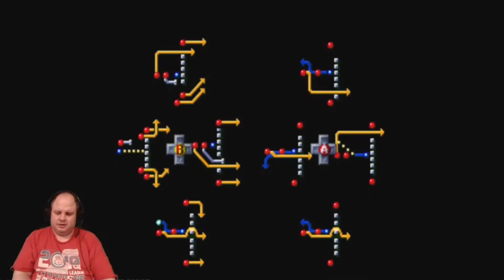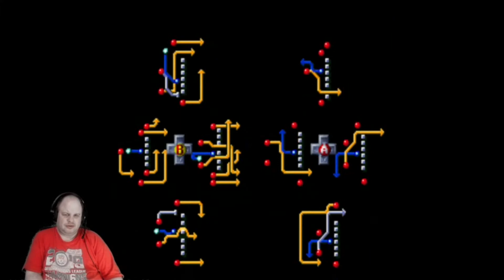Tecmo Super Bowl III Final Edition 49ers Season Mode Week 5 vs Giants (No Game Sound)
Week 1 vs Saints 31-21 W
Week 2 vs Falcons 28-20
Week 3 vs Patriots 35-28
Week 4 vs Lions 63-21